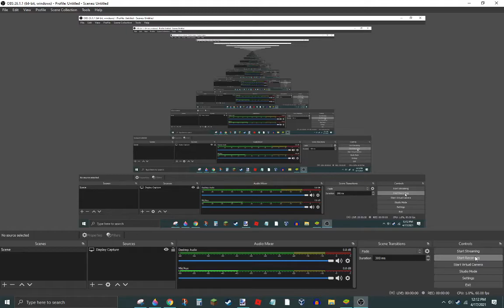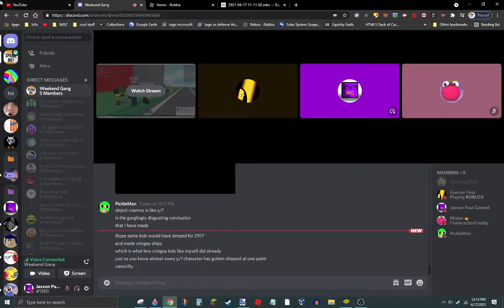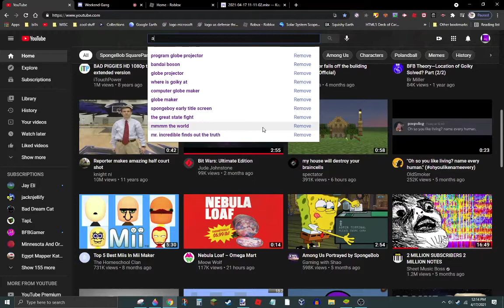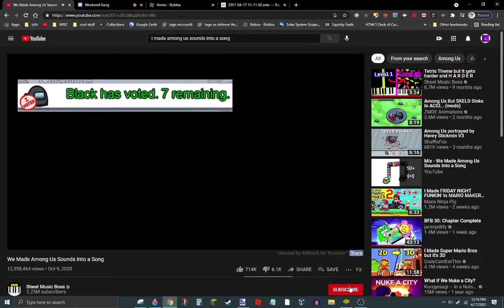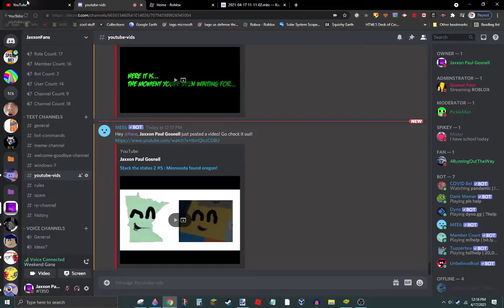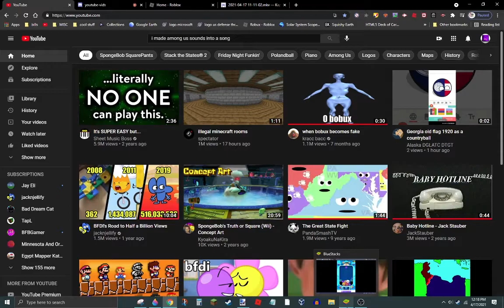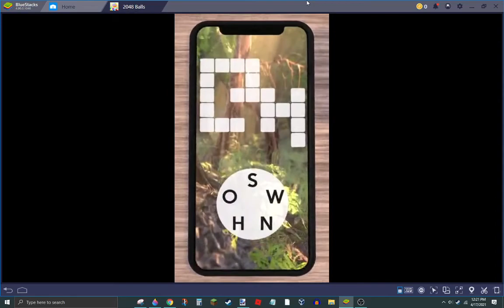2048 Balls #1 : Gem balls?!?!?